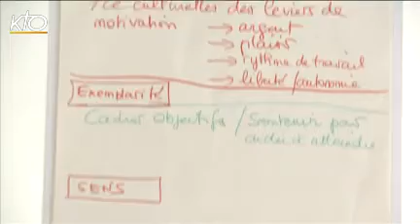La liberté, un remède à la crise ?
À l'occasion des Entretiens de Valpré, rencontres avec différents acteurs de la société. « Osons la liberté : quand l'entreprise se déchaîne » est le thème de cette rencontre annuelle qui rassemble le 2 octobre 2012 des représentants du monde de l'entreprise à Lyon-Écully.  Reportage pour retrouver les interventions du Cardinal Philippe Barbarin, archevêque de Lyon, Pierre Gagnaire, chef étoilé et précurseur de la cuisine moléculaire ou Éric de Montgolfier, procureur général près de la cour d'appel de Bourges, mais aussi le témoignage des participants.